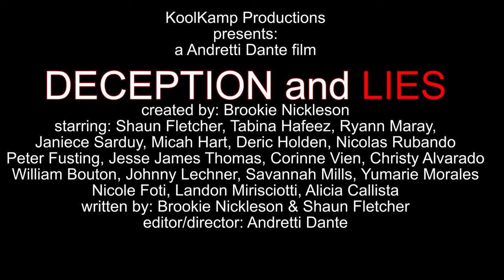Deception-n-Lies | Trailer | Shaun Fletcher | Micah Hart | Johnny Lechner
A group of friends decide to move back to Arizona after the untimely death of their best friend. Only coming home might create more problems than solutions as secrets, lies, deception and old feelings tear their friendships apart.

Cast: Shaun Fletcher, Micah Hart, Johnny Lechner, Savannah Mills, Tabina Hafeez, Christy Alvarado, Janiece Sarduy, Landon Mirisciotti, Peter Fusting
Director: Andretti Dante